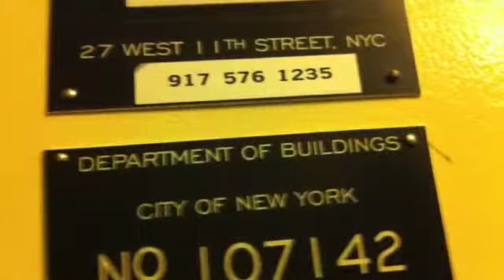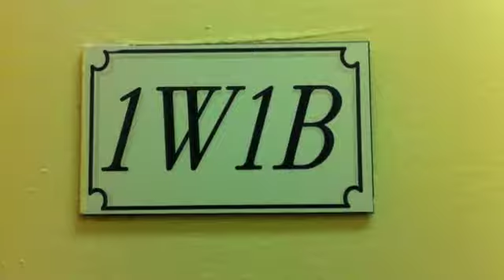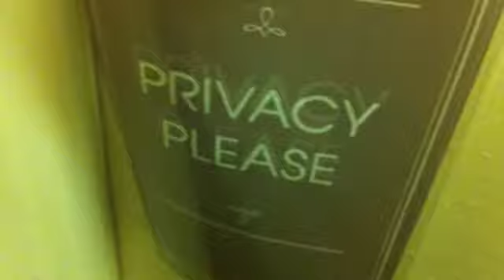Rabbit Hole #2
One pill can save your life. From a photo shoot with Andy Ward King on 5th Ave. NYC - Photography by Peter Brownscombe Edited by A. King also - Jane Ashe, Kathleen King, and the Owe Brothers.